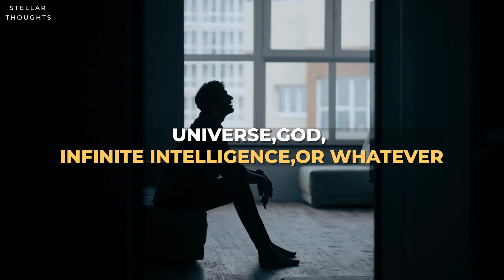Let Your Subconscious Mind Run Your Life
There are 2 ways to have. By manipulation or allowing. Allowing is the spiritual way. That is, you allow the laws of the universe to bring what you want, to you. Versus, you fight with the world and manipulate it, to have what you want.

The Power of Your Subconscious Mind (Dr. Joseph Murphy)